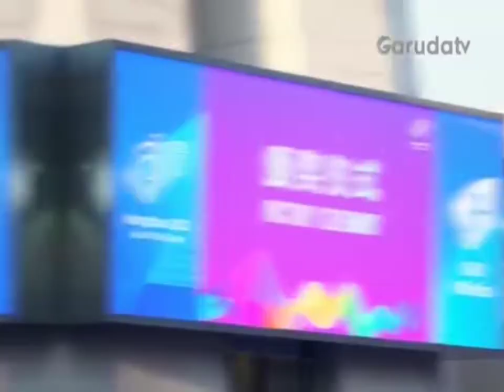[GarudaTV] Continuity (25/10/23)